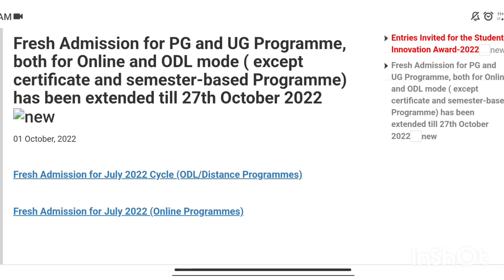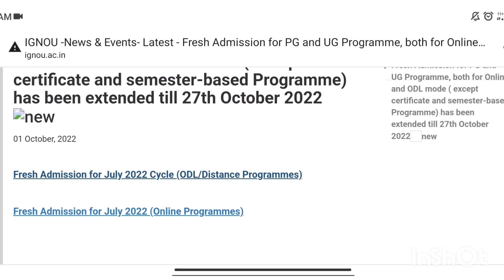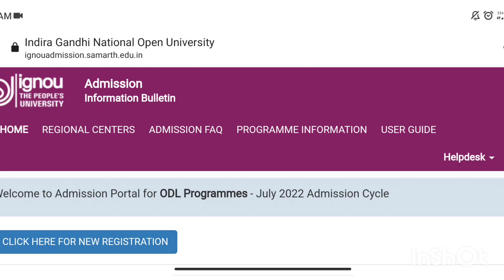IGNOU ADMISSION || 2022 JULY SESSION || LAST CHANCE || LAST DATE EXTENDED | IGNOU ALERTS | MALAYALAM